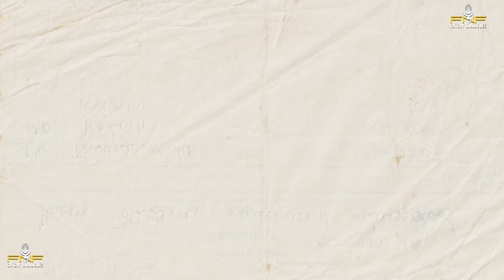Unlocking Success: Luck vs. Personal Effort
Is success a resultant of luck or hard work?. Join us in this insightful discussion